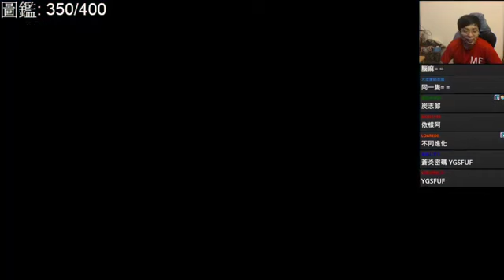这真的是电子竞技团队第一次与传统体育机构合作9